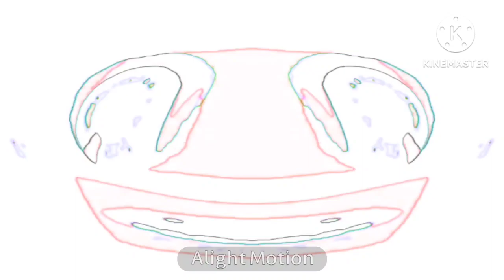Klaksy pitch effects in the real g major 4 + confusion